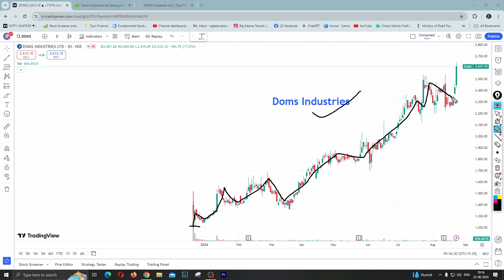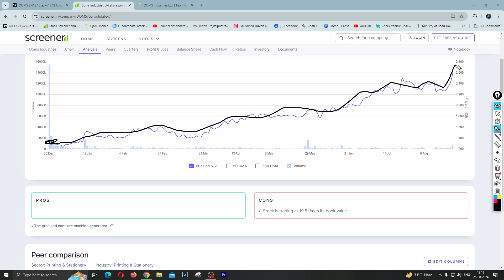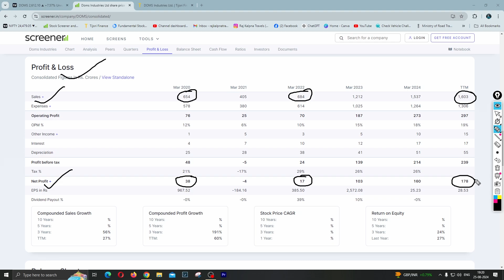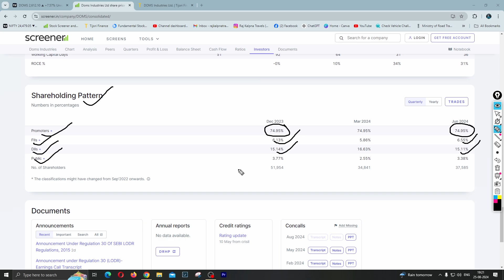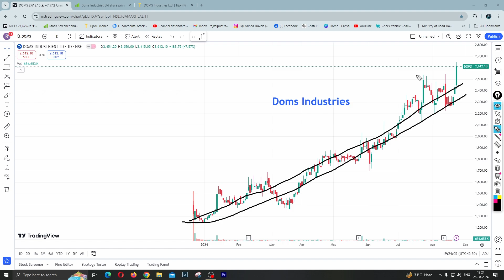Doms Industries Share Latest News | Doms Stock Analysis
➡️Open your Demat Account in SAMCO Trading App  : -